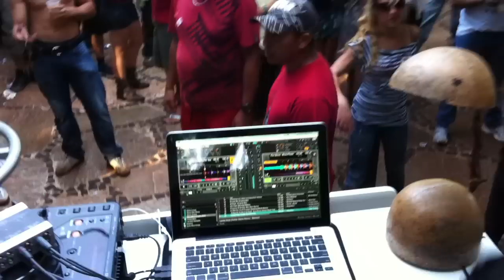MOVE 2 GROOVE [28/04/12] - Portela & Oli playing Fox Glove - Boss Player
Bruno Portela & Everton Oli playing Fox Glove - Boss Player at Move 2 Groove Party. Brasilia DF.
April 28th 2012 8am.